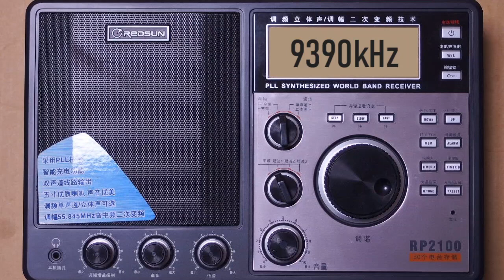[9390kHz] ラジオタイランド [2019年4月1日]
22時-同15分 ラジオタイランド 9390kHz

ラジオタイランドは9940kHz→9390kHzに変更されている？

2019年4月1日受信 22時-同15分 9390kHz
外部(同軸ループ)アンテナ
REDSUN RP2100